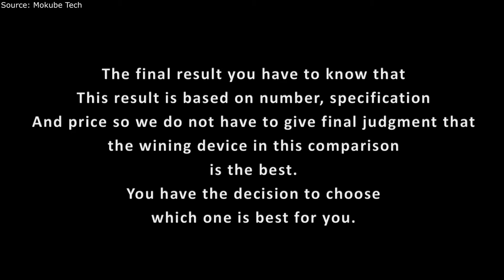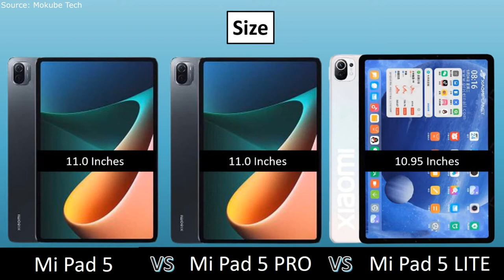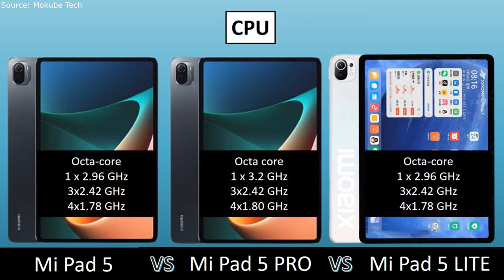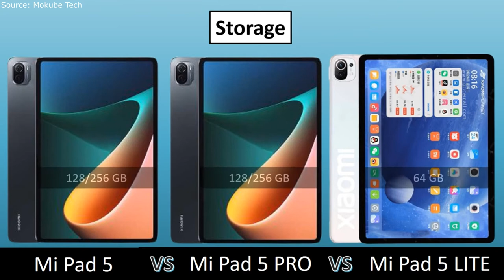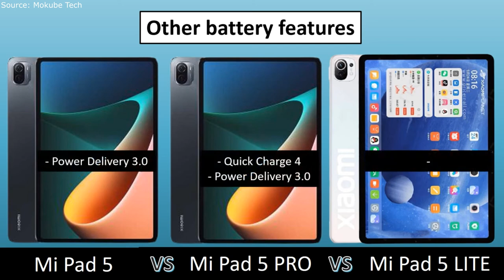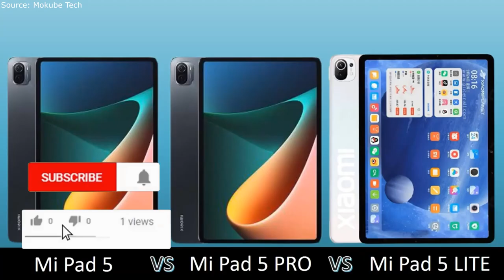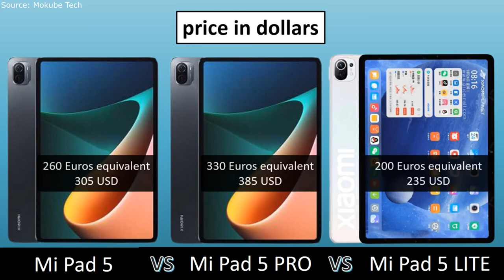Xiaomi Mi Pad 5 vs Xiaomi Mi Pad 5 Pro vs Xiaomi Mi Pad 5 Lite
🔔 Bell